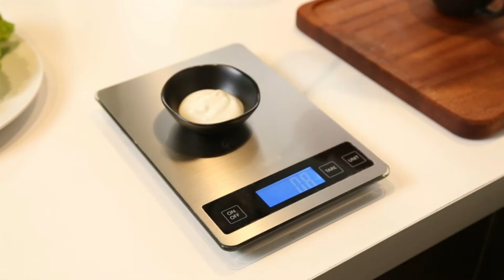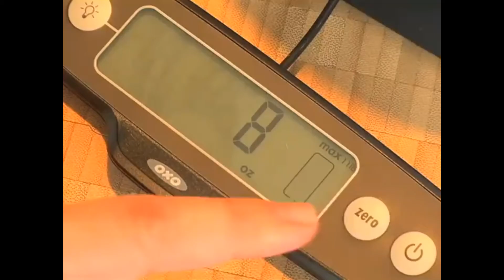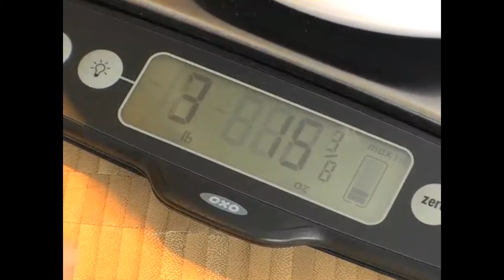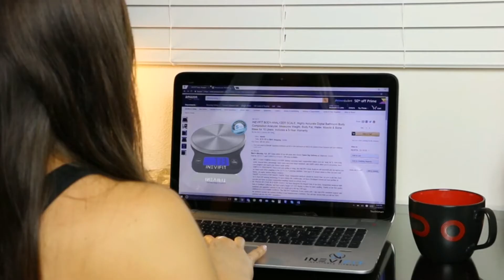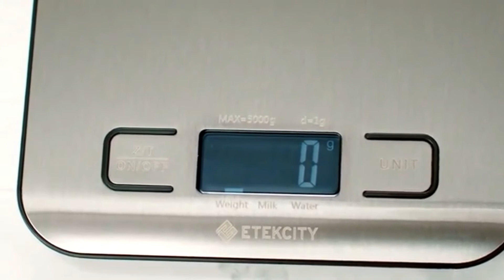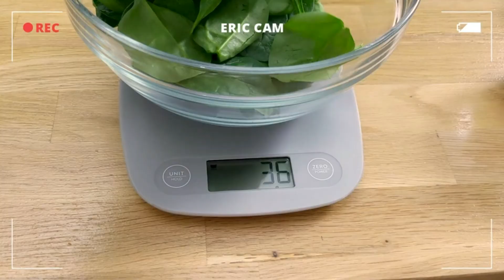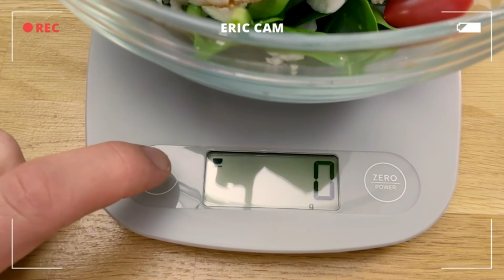Best Kitchen Scale in 2021: Top 5 Kitchen Scale for 2021 (buying Guide)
✅5. Homever Kitchen Scale

✅4. OXO 1182301 Good Grips 5 lbs

✅3. INEVIFIT Digital Kitchen Scale

✅2. Etekcity Food Scale

✅1. GreaterGoods Digital Food Kitchen Scale